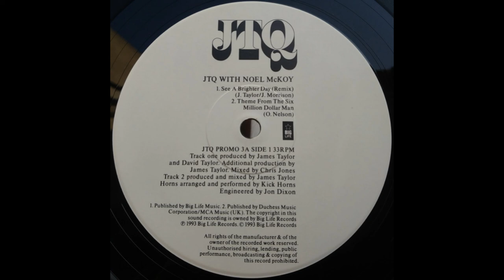JTQ - Theme From "The Six Million Dollar Man"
Big Life – JTQ PROMO 3 UK 1993